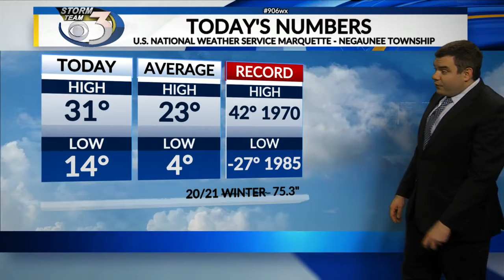LOCAL 3 MONDAY OVERNIGHT WEATHER FORECAST 2/2/2021